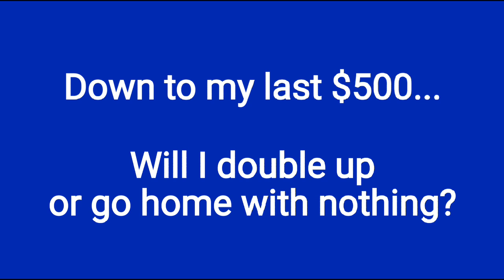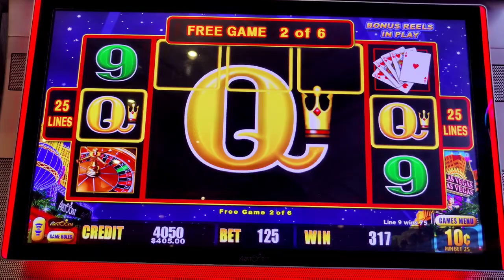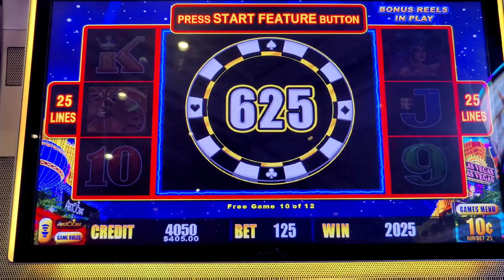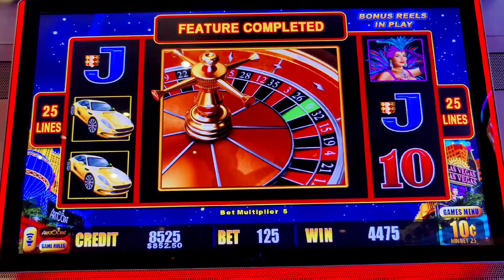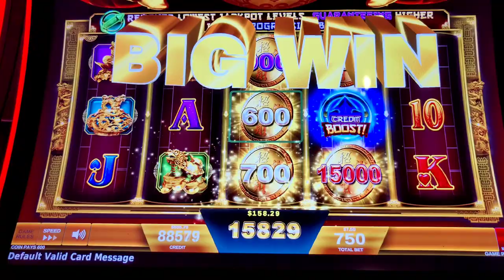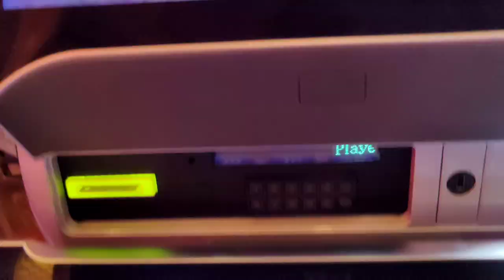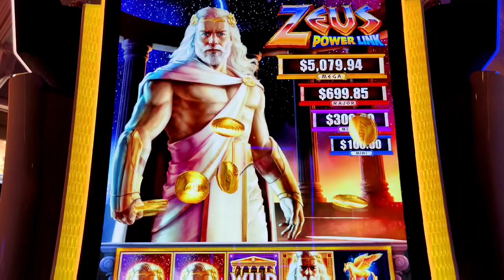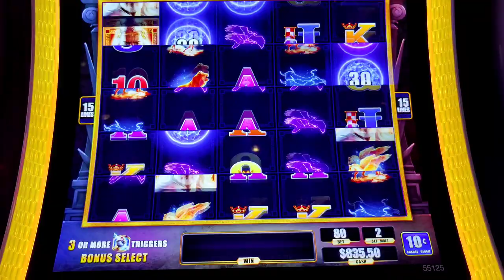My Last $500 vs. Vegas - Double or Nothing! Part 1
After being taken to the cleaners, I was down to the last $500 of my gambling budget for my July Vegas trip and decided to bet $10 a spin until I win and go double or nothing!  Featuring Lightning Link High Stakes, Ultra Hot Mega Link, Fortune Coin Boost, and Zeus Power Link.  @BellagioLasVegas